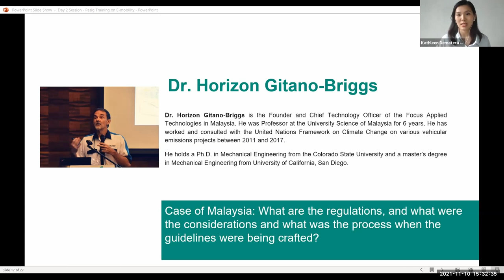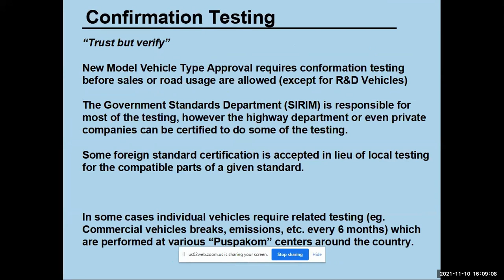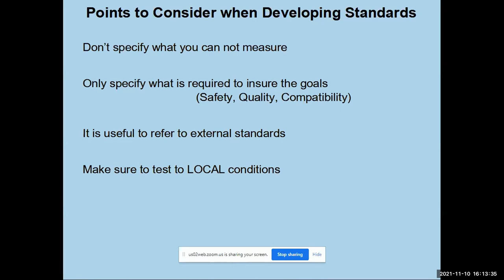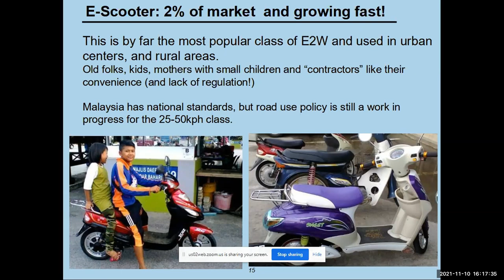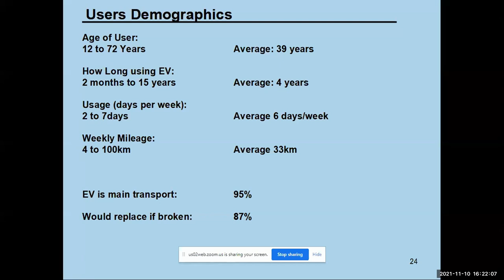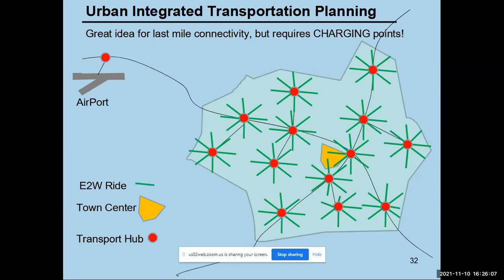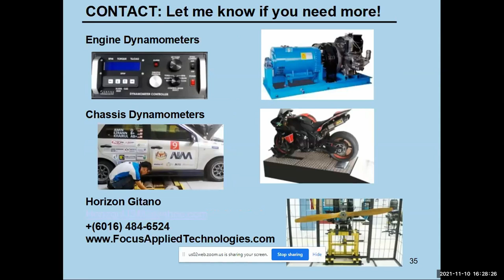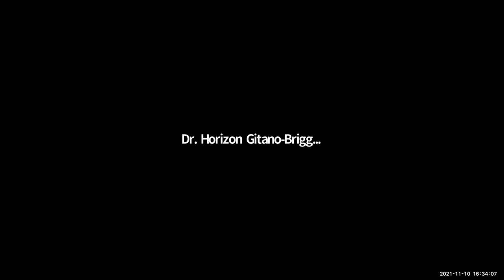Light Duty Electric Vehicle Standards in Malaysia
Presenter: Dr Horizon Gitano-Briggs

Dr. Horizon Gitano-Briggs is the Founder and Chief Technology Officer of the Focus Applied Technologies in Malaysia. He was Professor at the University Science of Malaysia for 6 years. He has worked and consulted with the United Nations Framework on Climate Change on various vehicular emissions projects between 2011 and 2017.

He holds a Ph.D. in Mechanical Engineering from the Colorado State University and a master’s degree in Mechanical Engineering from University of California, San Diego.